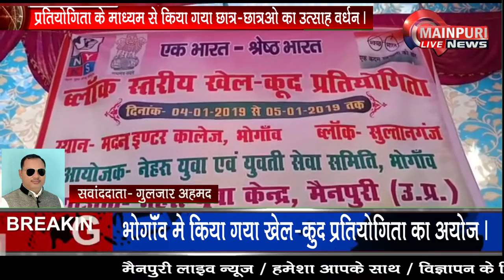भोगॉव में हुआ प्रतियोगिता का आयोजन